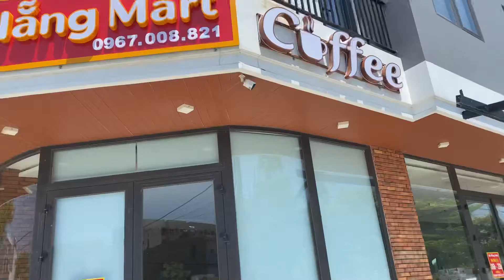Thi công lắp đặt rèm cuốn văn phòng đà nẵng. Rèm cuốn cản nắng 100%. Rèm cửa đà nẵng.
Thi công và tư vấn trọn gói.